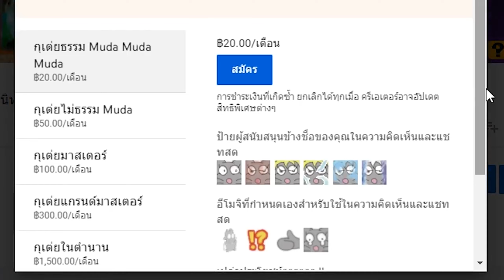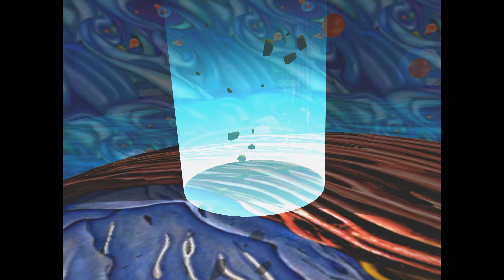Grandia II พาร์ทจบ(14) ต่างแยกย้ายไปหางานทำ